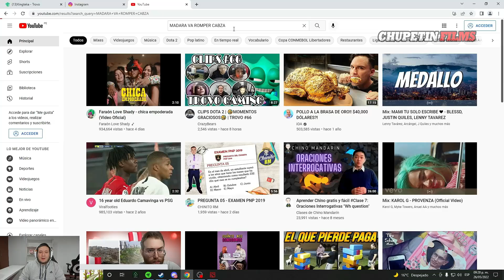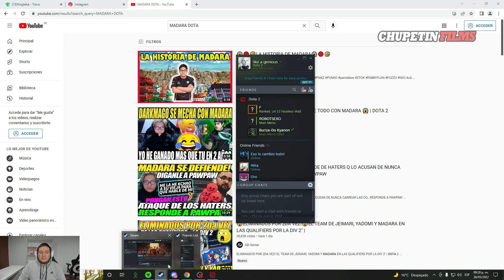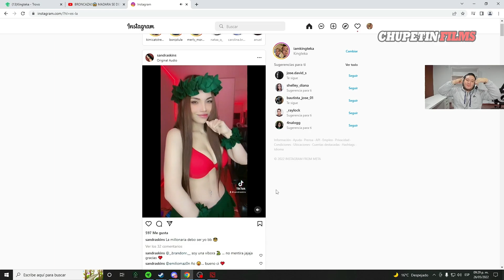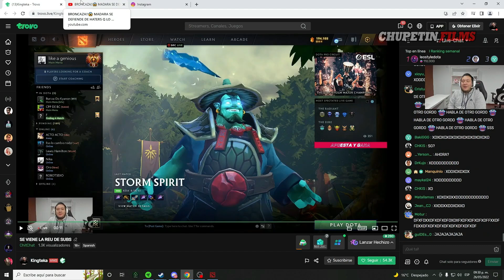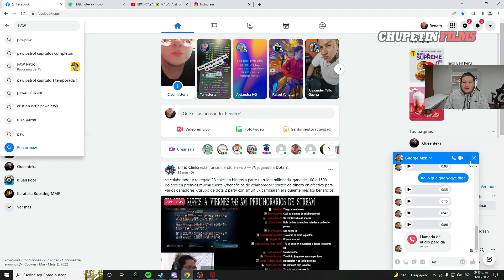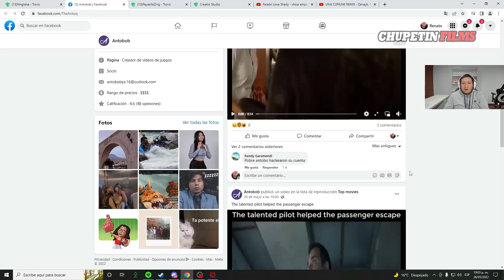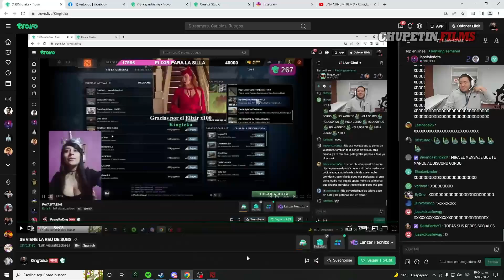🤣QUE CULPA TENGO YO🤣 TEKA DEFIENDE A MADARA DEL HATE Y PLANEA JUGAR CON EL LA DPC PARA CALLAR BOCAS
🤣LO DEFIENDE🤣 KINGTEKA DEFIENDE A MADARA DEL HATE Y PLANEA JUGAR CON EL LA DPC,